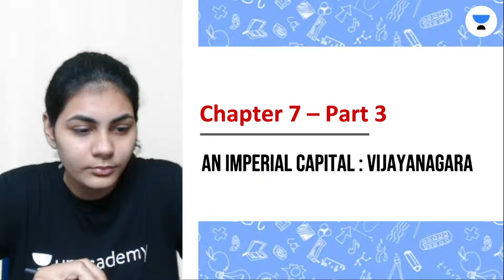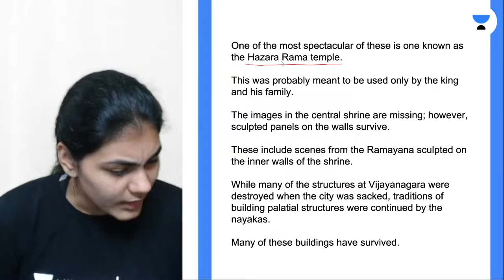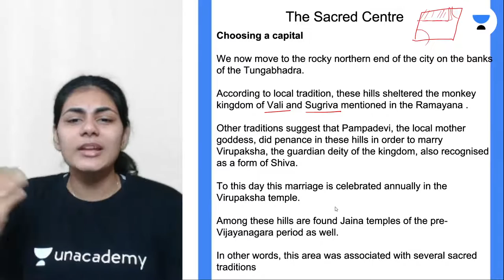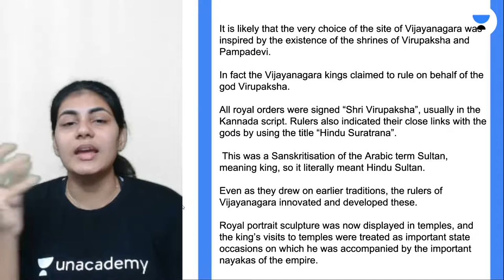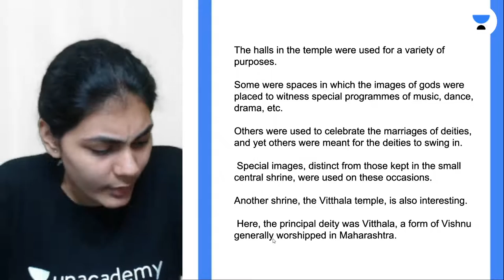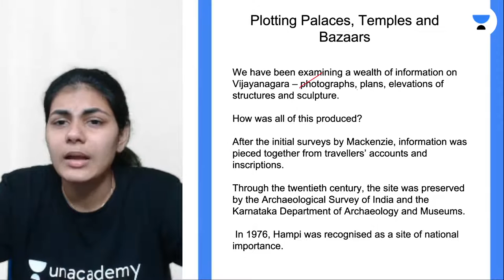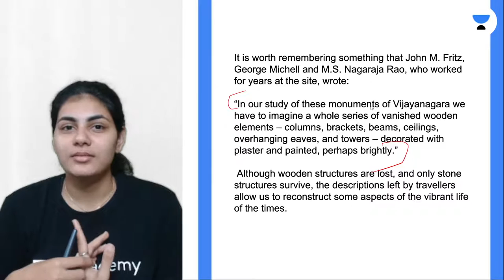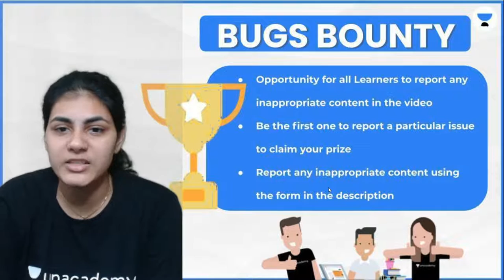An Imperial Capital: Vijayanagara | C-7/P-3 | History | Class 12 | Scholars | Nikitha Reddy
Welcome to "Scholars", your one-stop solution for all "Class 11 & 12" India’s Top

Unacademy Learner App Benefits:
1. Learn from your favorite Educator
2. Dedicated doubt clearing sessions
3. One Subscription, Unlimited Access to Live Online Classes and Videos
4. Real-time interaction with best-in-class Educators
5. You can ask doubts in live online classes
6. Limited learners in each Online Class
7. Download the videos & watch them offline